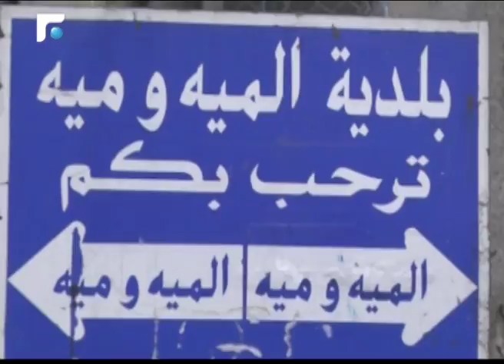المية ومية سباق بين التهدئة والتفجر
متأرجحاً في سباق بين الهدنة و الخروقات التي تطالها ، يعيش مخيم المية ومية، الذي بات عند مفترق طريقين ؛ احدهما تثبيت وقف اطلاق النار الذي جرى التوصل اليه اكثر من مرة وبقي عرضة للخروقات ، وبالتالي عودة الهدوء والاستقرار اليه، واحتكام الفريقين المتقاتلين اي فتح وانصار الله الى الحوار.. و الثاني تدخل الجيش اللبناني الحاسم مع تصاعد الأصوات المطالبة بذلك لبنانياً ، وخاصة بلدية المية ومية والقرى المجاورة.

و بالانتظار ، تجددت الإشتباكات العنيفة بين حركتي فتح وانصار الله في المخيم ، استخدمت فيها مختلف انواع الأسلحة الرشاشة والقذائف الصاروخية ، بعد فترة هدوء هشة سجلت فيها العديد من الخروقات بين اطلاق قذائف ورشقات نارية متقطعة ، علماً بأن حركة فتح كانت قد شيعت عنصريها قاسم الحسن وماجد حسين ، قبل تأزم الوضع من جديد.

على صعيد المعالجة لم يخرج الاجتماع الأول لهيئة العمل الفلسطيني المشترك بحضور مسؤول الملف الفلسطيني في حركة امل محمد الجباوي ممثلا الرئيس بري بأي جديد على صعيد تثبيت وقف اطلاق النار في المخيم وقد شدد الجباوي على وجوب عدم السماح ﻻي طابور خامس ﻻحداث اي خلل في الوضع اﻻمني ﻻ داخل المخيمات وﻻ بين المخيمات والجوار.